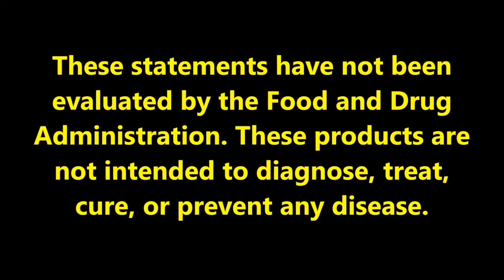vitaFUSION™ - SleepWell Gummy Vitamins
vitafusion™ SleepWell Gummy Vitamins are made with natural flavors, are sugar free and provide a tasty alternative to hard-to-swallow pills.
and FAQs on this and
other great products,